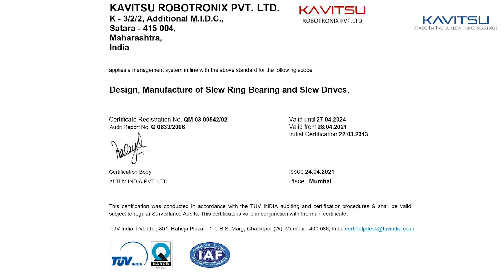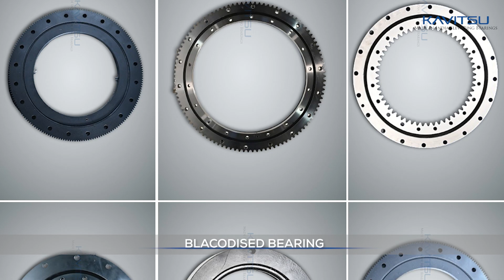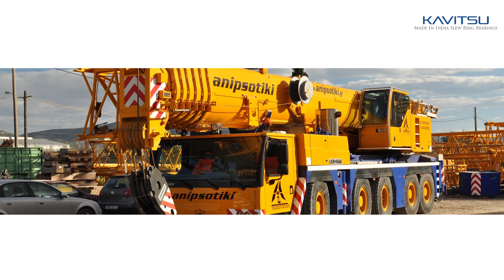Inside the Huge Bearing Manufacturing Industry: Process, Products, & CEO Insights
Welcome to our latest video where we take you inside the massive world of bearing manufacturing!

In this exclusive factory tour, we showcase the intricate manufacturing process of Kavitsu Slew Ring Bearings, one of the leading names in the industry. Join us as we explore the cutting-edge machinery and production techniques that make Kavitsu a top choice for high-quality bearings.

What You’ll Discover:

Factory Tour: Get a firsthand look at the state-of-the-art facilities and machinery used in the production of precision bearings.

CEO Insights: Hear from Kaustubh Phadtare, the CEO of Kavitsu, as he shares valuable insights into the industry and the company's commitment to excellence.

Industry Expertise: Meet key staff members who provide in-depth information about their roles and the innovative processes behind the products.

Whether you're a professional in the field, a potential client, or simply curious about the inner workings of bearing manufacturing, this video offers an informative and engaging look at one of the industry's most significant players.